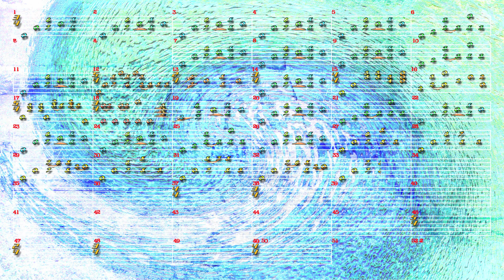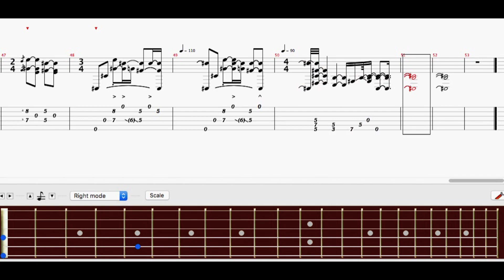BERT JANSCH - NO EXIT w/TAB (from "BERT AND JOHN") Pt.1~3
「出口なし」のバートのギタータブ・アート動画です。
This art movie shows Bert's guitar TAB of "NO EXIT" from "BERT AND JOHN".
PART 1 : Bert Jansch and John Renbourn [0:10]
PART 2 : TuxGuitar [1:48]
PART 3 : TuxGuitar and John Renbourn [3:18]

Bert's tuning : DGDFAD (all strings half tone down)
Maybe you could play in DADFAD.

I'm neither Bert Jansch nor Muse.
It's difficult to reproduce Bert's magical guitar work and sound.
capriciousNo9